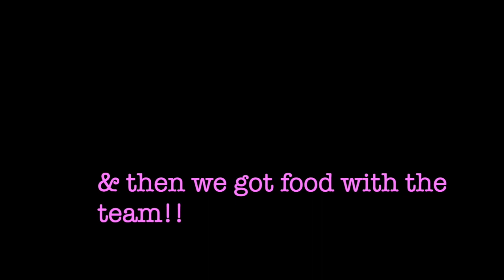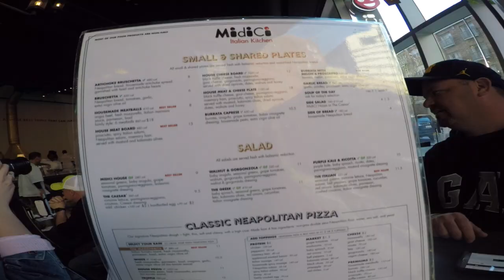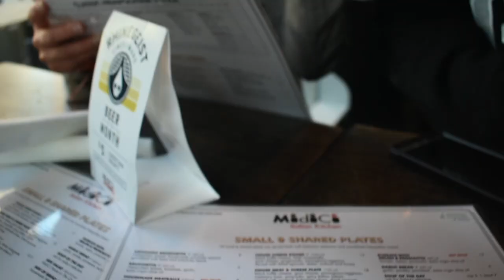A Cincinnati vlog